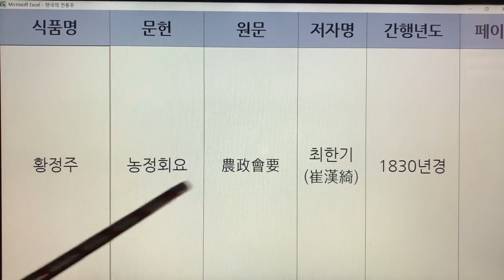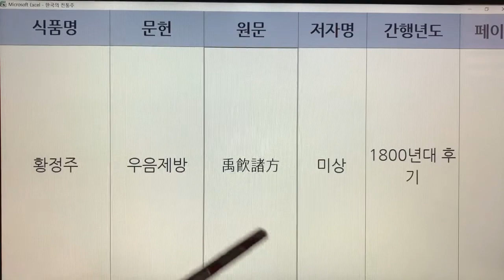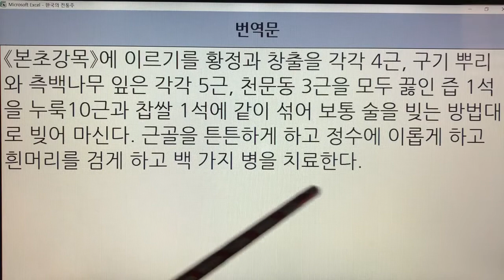한국 전통주(Korean Alcoholic Drinks) 275. 황정주 - 농정회요, 우음제방, 임원십육지-보양지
1. 전통술 커버이미지 : Korea Traditional liquor로 표시함.
  2. 이미 묶음 영상으로 올렸던 전통술 제목에는 Korea Traditional Sake로 표기함.
  3. 이번에 올리는 각각의 전통술에 대해서는 Korean Alcoholic Drinks로 표기합니다. 범위가 더 넓은 의미로 한국 알콜음료로 적용했습니다.

- 7인치 이상의 태블릿, 노트북, PC 모니터에서 시청하시길 추천드립니다.